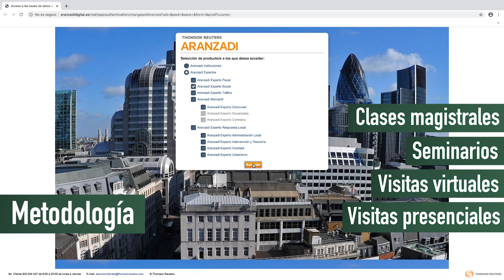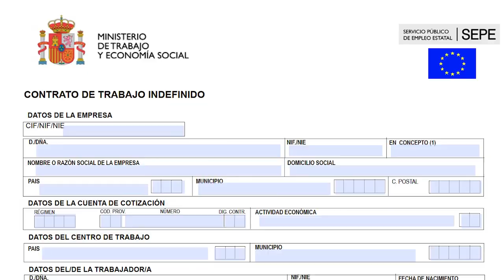Máster en Asesoría Jurídico - Laboral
Másteres Universitarios de la URJC - Máster en Asesoría Jurídico - Laboral

Presentación del Máster universitario en Asesoría Jurídico - Laboral